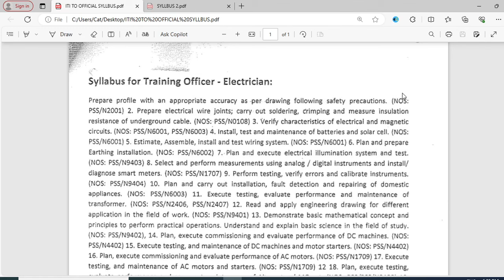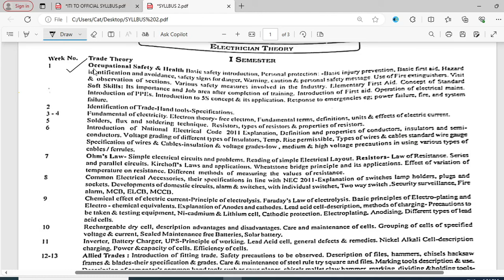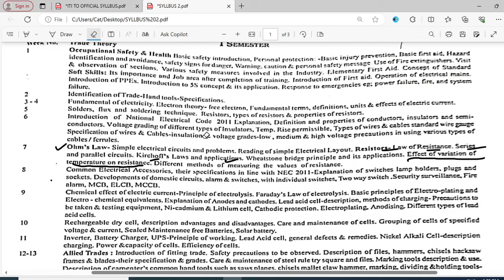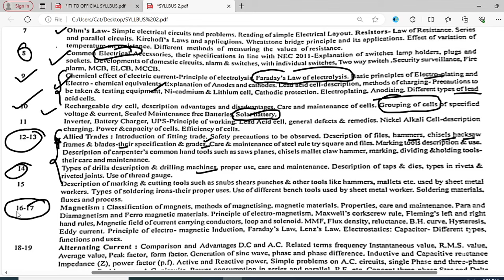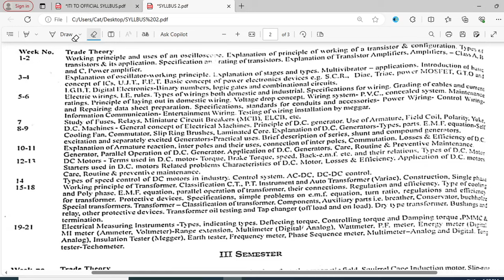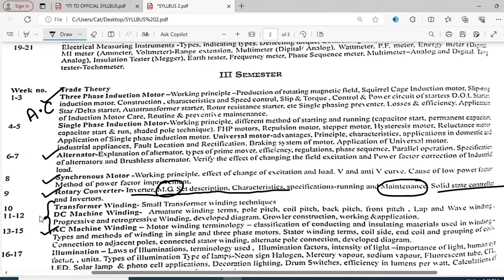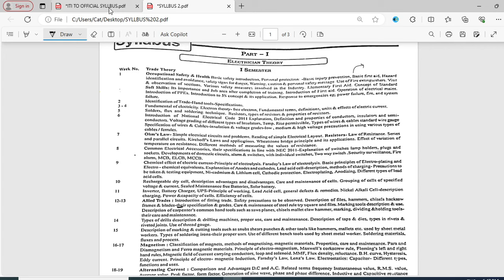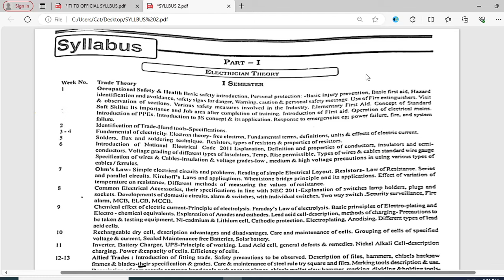MP ITI TO Electrician Syllabus Discussion | mp iti to vacancy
MP ITI TO Electrician Sylla bus Discussion | mp iti to vacancy

Sub Engineer 2024 ( aagaz batch )
1.( Tech  + Non tech ) Video lectures
2. Notes
3.Previous year questions practice ( 10, 000 + )
5. Doubts sessions